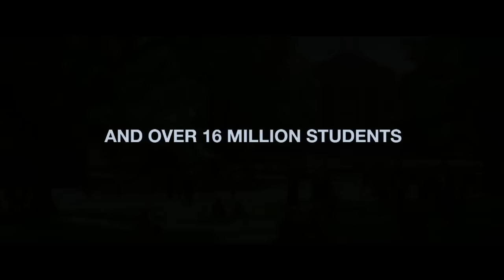THE ROOMMATE - Trailer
In Theaters 2/4

A psychological thriller about a deranged college freshman (Leighton Meester) who becomes obsessed with her new roommate (Minka Kelly).